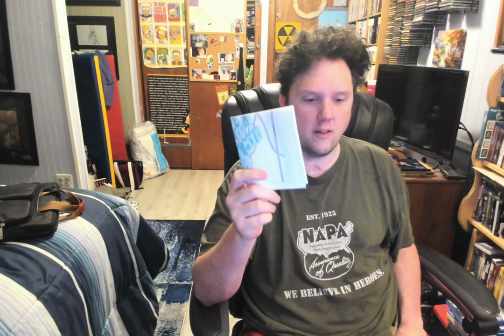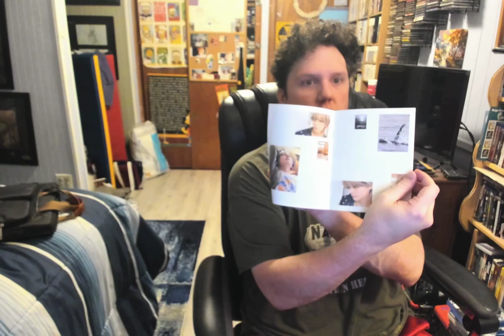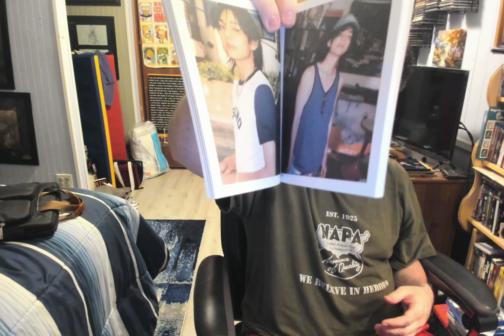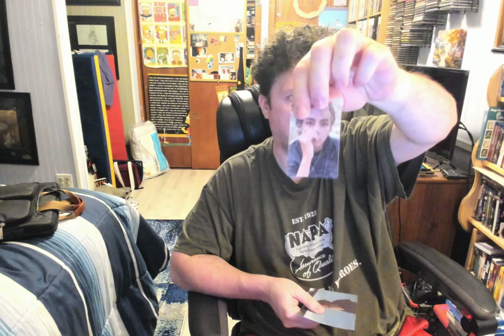Movie on 9 19 23 at 6 10 PM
Just talking about some stuff.  A new CD I got is one of them.